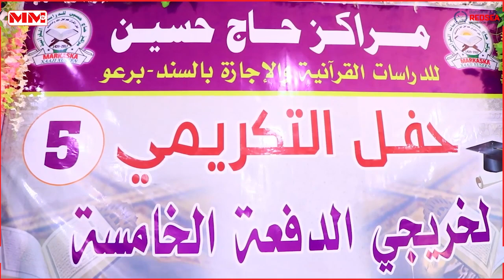Markaska Xaaji Xuseen oo munaasibad qalin-jabin ah u sameeyey arday dhamaystay quraanka Kariimka ah.